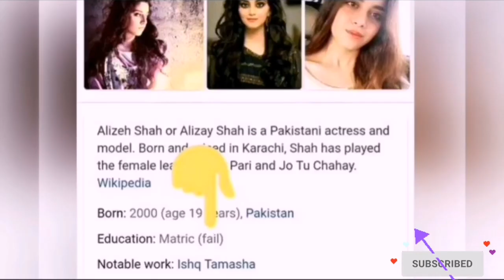Top pakistani celebrities WHo are matric pass#famous pakistani celebrities education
Top pakistani celebrities WHo matric pass